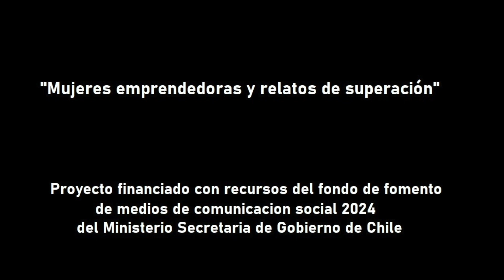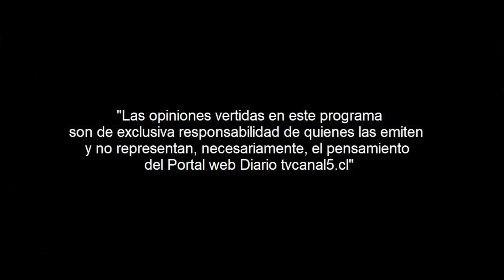Mujeres emprendedoras y relatos de superación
Mujeres liderando empresas en la comuna de la Unión
En este capítulo Nicole Betancourt Carrasco una empresaria de La Unión, del rubro del turismo nos comenta su historia de emprendimiento y como ha podido consolidar su empresa. “Proyecto financiado a través del FFMCS 2024”